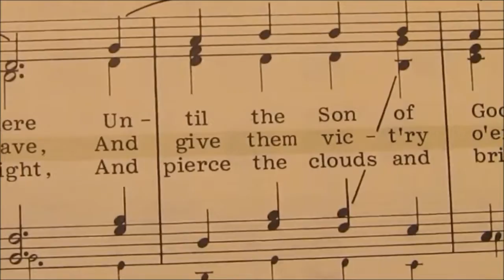"HOPE: O Come, O Come, Emmanuel": Sermon for December 3, 2017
Pastor Jon Gibson opened the 2017 Advent series, "Home for Christmas," with is message "HOPE: O Come, O Come, Emmanuel," based on text from Isaiah 9 and the latter section of Luke 1.